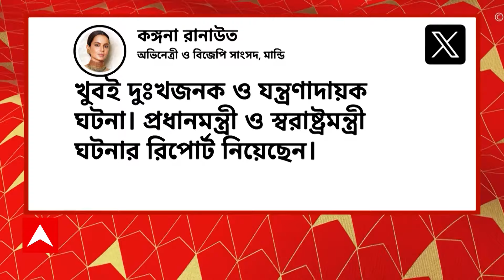Weather Update: ফের মেঘভাঙা বৃষ্টিতে বিপর্যস্ত হিমাচলপ্রদেশ। উদ্ধারকাজে হেলিকপ্টার নামিয়েছে বায়ুসেনা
ABP Ananda LIVE: ফের মেঘভাঙা বৃষ্টিতে বিপর্যস্ত হিমাচলপ্রদেশ। মান্ডির পর এবার পধর মহকুমার ঠলটুখোড়। বিভিন্ন জায়গায় আটকে থাকা বাসিন্দা ও পর্যটকদের উদ্ধার করাই প্রথম লক্ষ্য - জানিয়েছেন হিমাচলের মুখ্যমন্ত্রী। বিপর্যস্ত উত্তরাখণ্ডের রুদ্রপ্রয়াগে আটকে পড়েছেন অন্তত ৭০০ জন। উদ্ধারকাজে হেলিকপ্টার নামিয়েছে বায়ুসেনা।